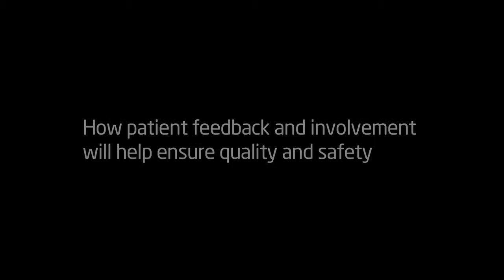Mike Richards: The new Care Quality Commission hospital inspection programme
Professor Sir Mike Richards, Chief Inspector for Hospitals, Care Quality Commission, introduces the CQC's new hospital inspection programme which will be used to assess all acute NHS hospital trusts/foundation trusts in England by December 2015. The inspections will assess whether a trust is safe, effective, caring, responsive to
patients' needs and well-led.